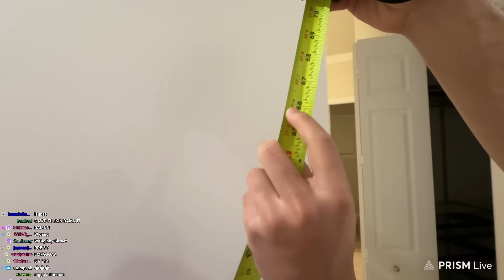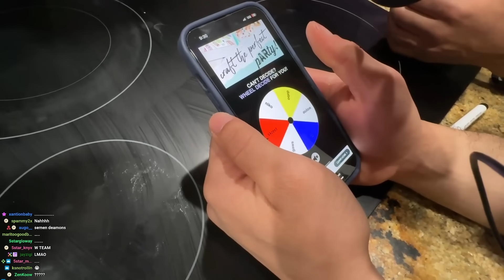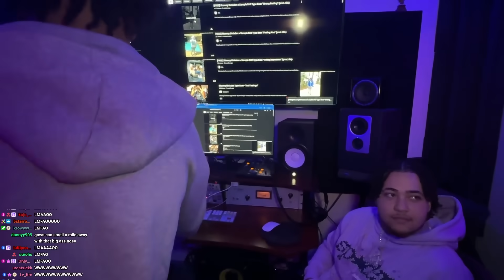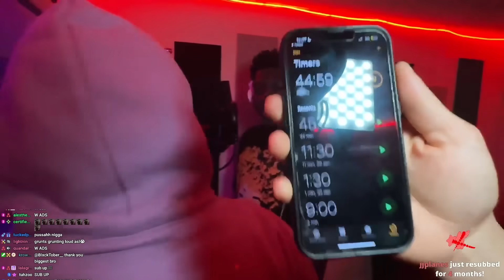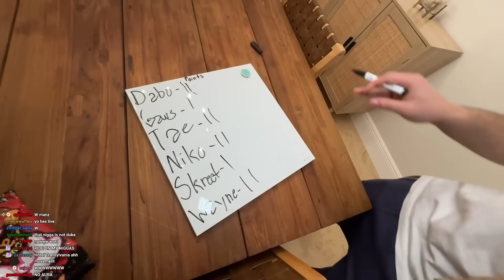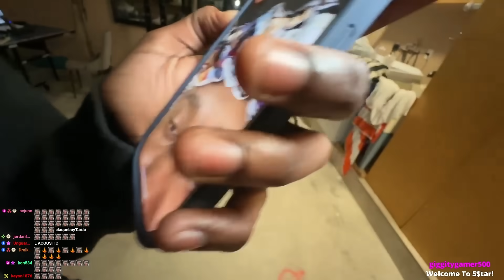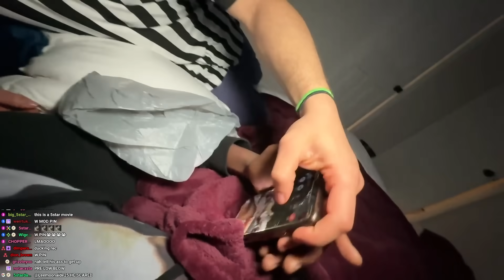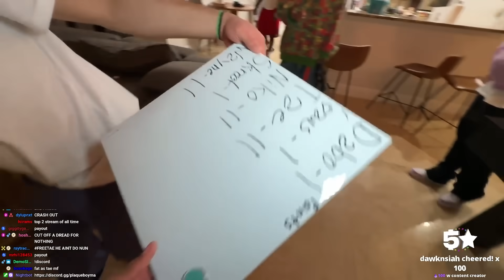I flew out 6 of my viewers to compete for $1,000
In this video, plaqueboymax does the irl 5$tar content house with gaws skreet wayne/dcharles nikowoodyear tae2smooth and young dabo  !